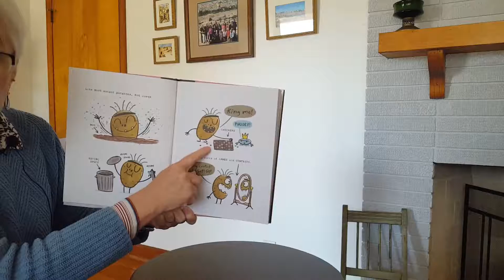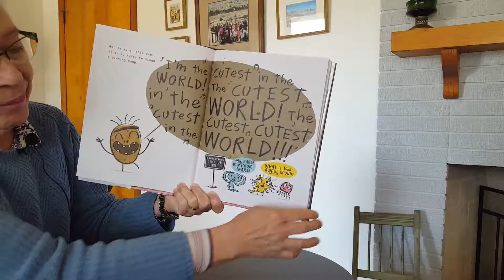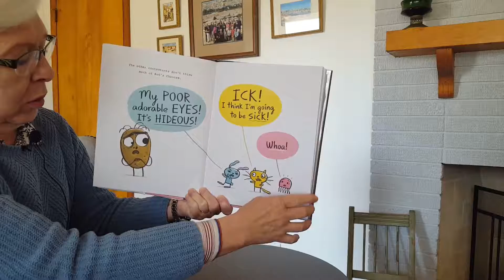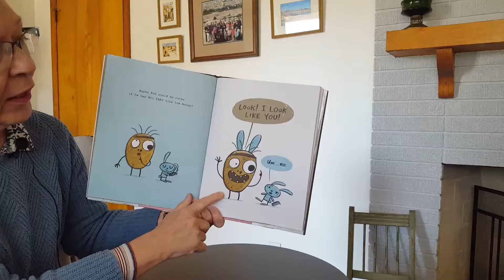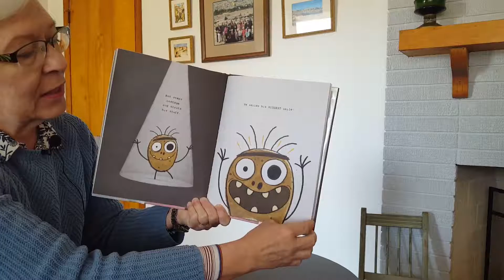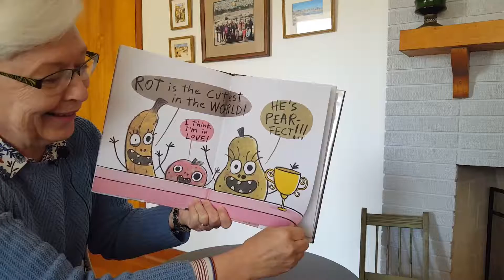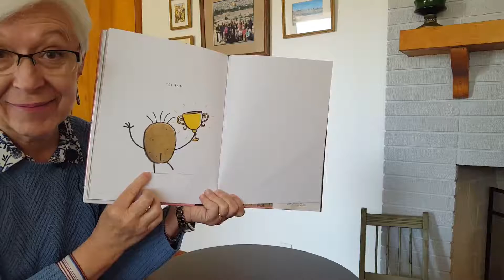Rot the Cutest in the World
Rot the mutant potato finds that being yourself makes you a winner!